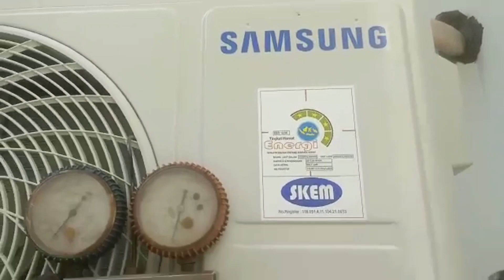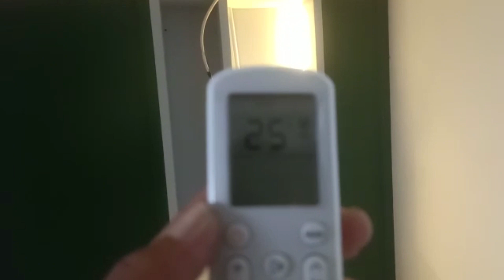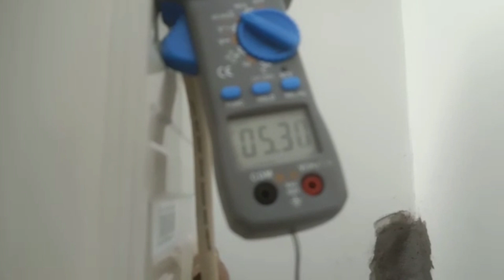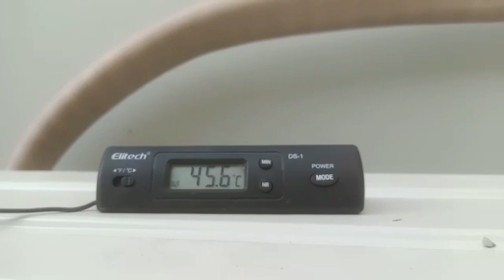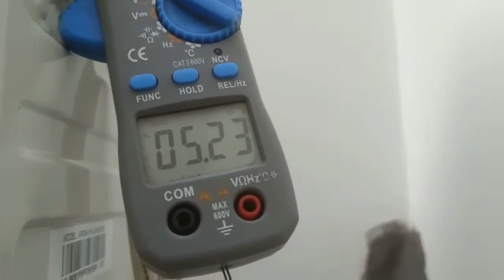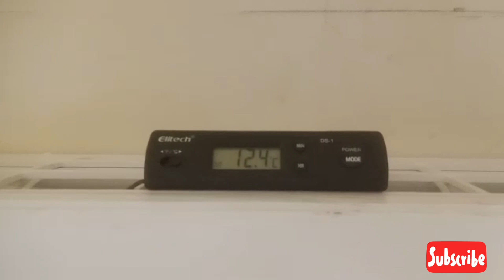TES RUN AC BARU MERK SAMSUNG DIGITAL INVERTER 1 PK TYPE AR-09AYHLAWKNSE.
Tes Run ac Baru merk Samsung Digital Inverter 1 pk type AR09NRFLDWKNSE Made In China atau Buatan Cina.

Melayani Jasa Pasang ac BARU,  Bongkar pasang ac, cuci ac,  perbaikan ac Split, Standing Floor,  ac Cassete dll.